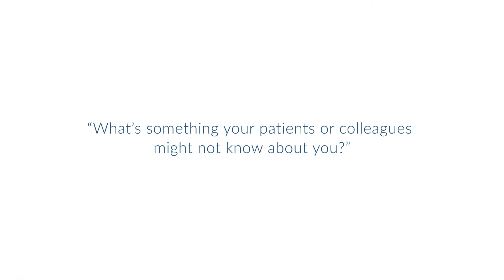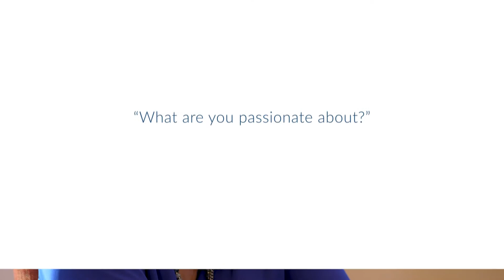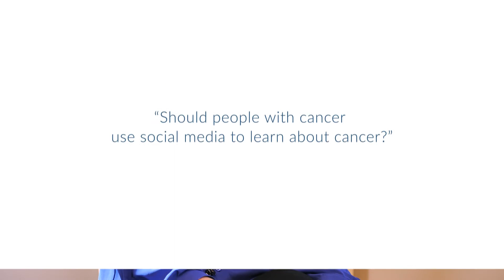Heloisa Soares, MD, PhD | Talks with Docs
Heloisa Soares, MD, PhD, is not simply an oncologist or neuroendocrine tumor expert. She is also a passionate advocate to patients and has, along with many other patient-centered activities, volunteered at the ASCO Advocacy Summit on Capitol Hill and had the opportunity to meet members of Congress to advocate for improved patient care. With a focus on gastrointestinal cancers and neuroendocrine tumors, Dr. Soares balances clinical research, including conducting clinical trials, with translational research aimed at developing new treatment strategies. Her journey into oncology was motivated by personal experiences, including her father's battle with cancer. Raised in Brazil with a strong sense of family, Dr. Soares cherishes the close-knit bonds she formed with her relatives and brings this sense of community and compassion to her work in oncology. She encourages patients to use social media for education, but advises them to use caution, as everyone’s situation is different. Through her multifaceted approach to patient care and research, Dr. Soares embodies a commitment to improving outcomes and enhancing the overall well-being of her patients.

Researcher Receives Awards for Community Contributions and Neuroendocrine Tumor Research (Blog post from Huntsman Cancer Institute)

This information was accurate as of July 2, 2020. Consult local medical authority or your healthcare provider for specific advice.

ABOUT HUNTSMAN CANCER INSTITUTE:
Huntsman Cancer Institute at the University of Utah is a nationally recognized research center and treatment hospital in Salt Lake City. We serve patients with all types of cancer, who come from throughout the Mountain West, including Utah and parts of Idaho, Montana, Nevada, and Wyoming.
Our doctors and scientists include world-renowned experts dedicated to the highest quality standards and driven by the commitment to improve the lives of people affected by cancer.